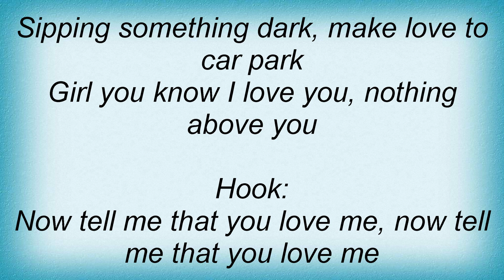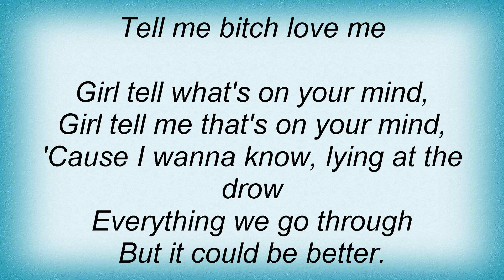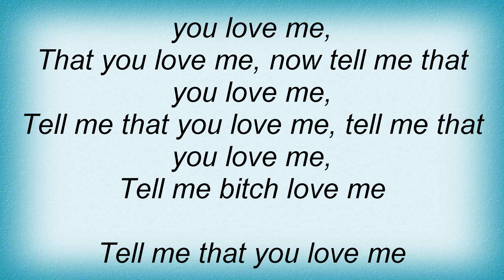Soulja Boy - Love Me Lyrics